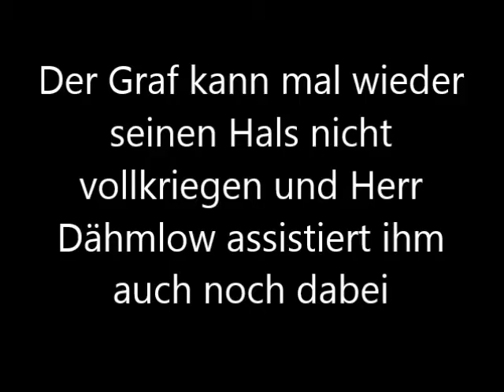Der Graf kann mal wieder seinen Hals nicht voll kriegen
Der Graf kann mal wieder seinen Hals nicht voll kriegen und Herr Dähmlow assistiert ihm auch noch dabei.

Dieses Video ist nicht freigegeben unter 18 Jahren gemäß § 7 JÖSchG FSK!